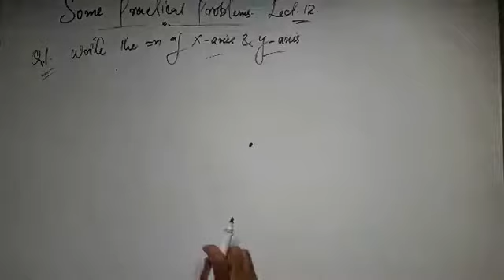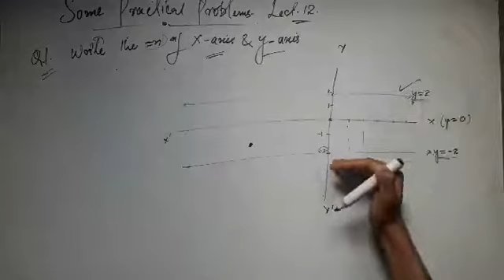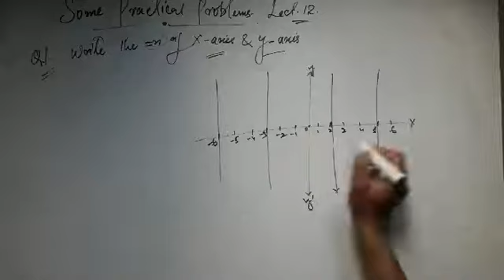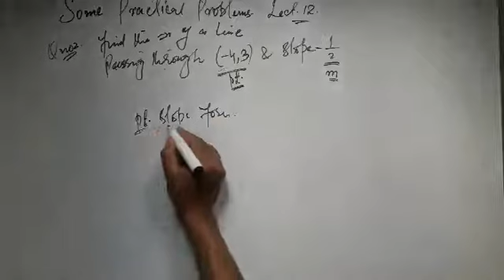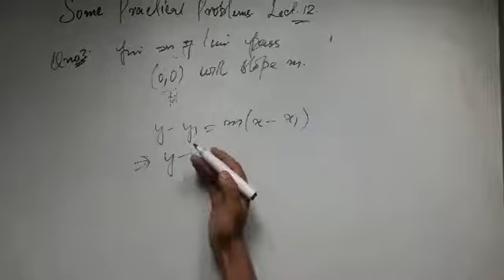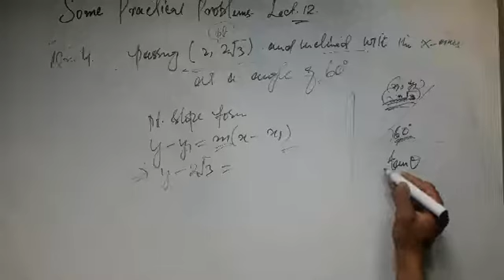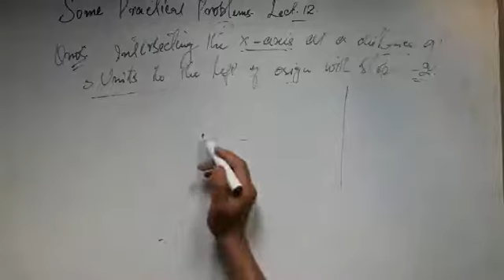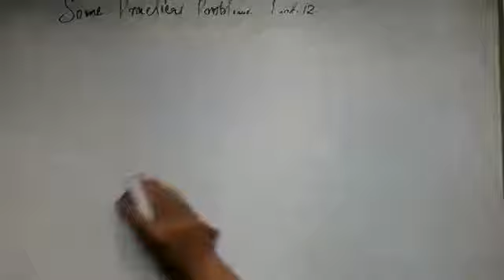Analytical geometry || lect. 12 || maths/stats || practical problems 1|| jkssb account assistant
Lect 12
Part 1 practical problems